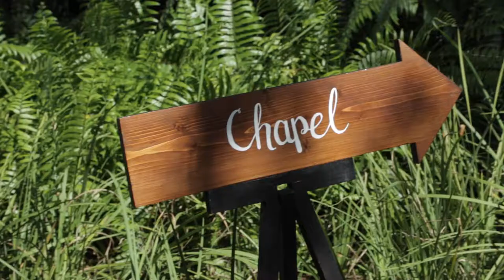Daytona Beach Wedding Cinematography & Videography